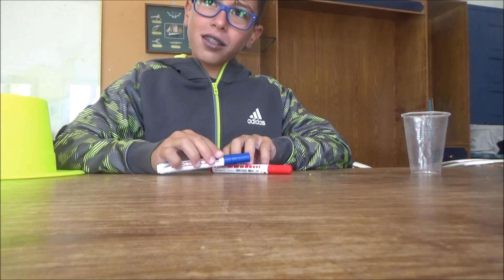agios clinic 2